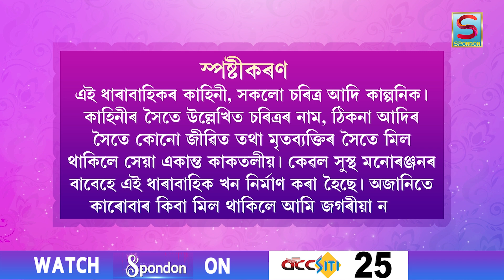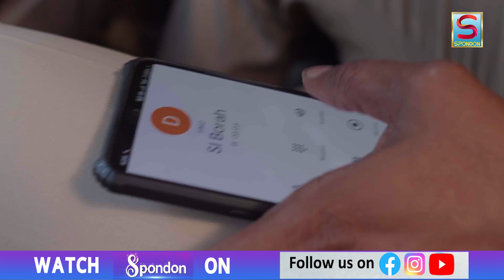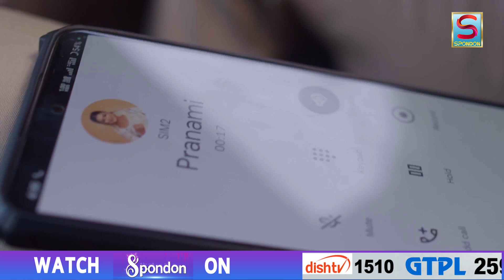RAAJDOOT | EPISODE 6 | SPONDON TV